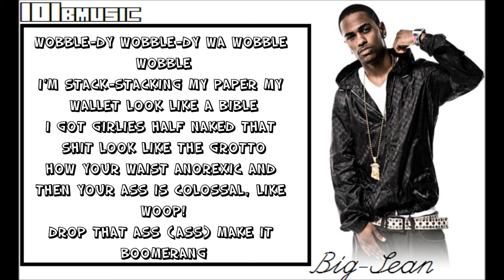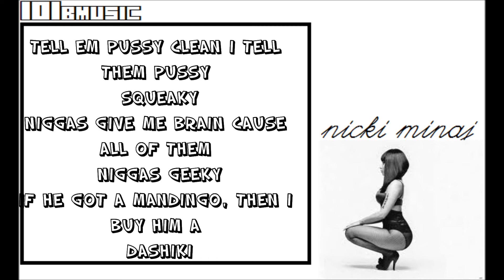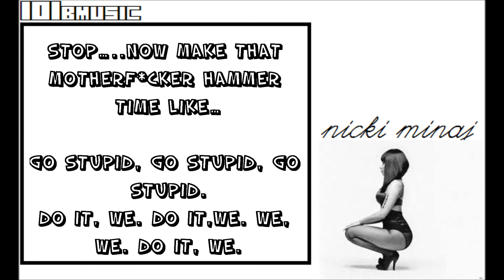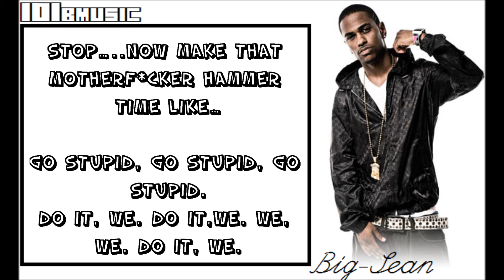BIG SEAN - Dance (A$$) ft Nicki Minaj Lyrics